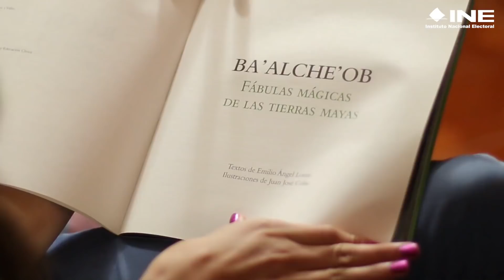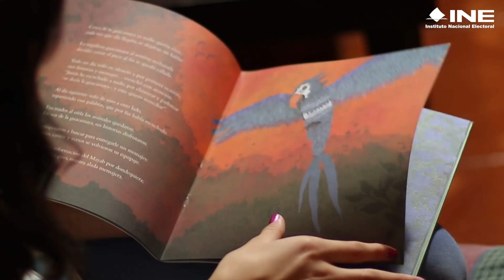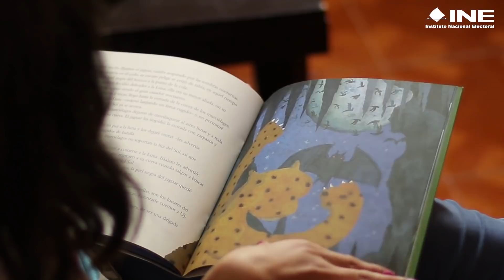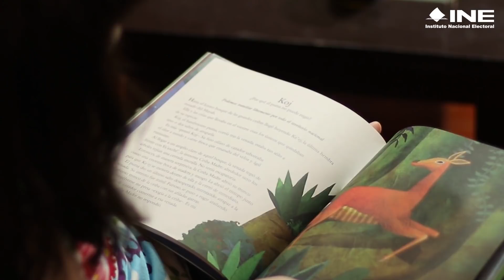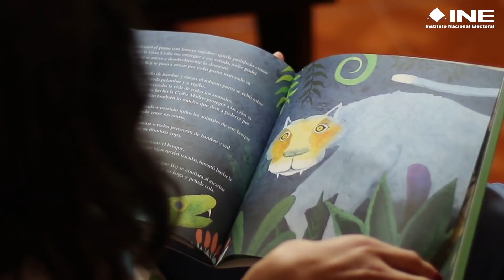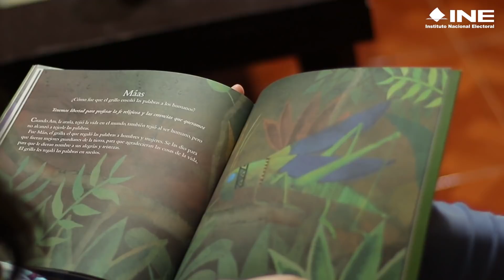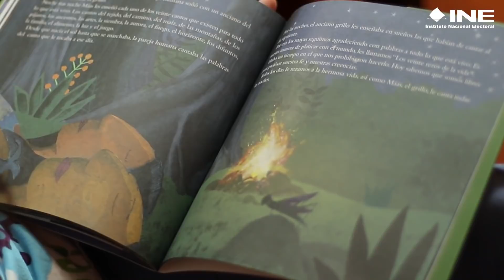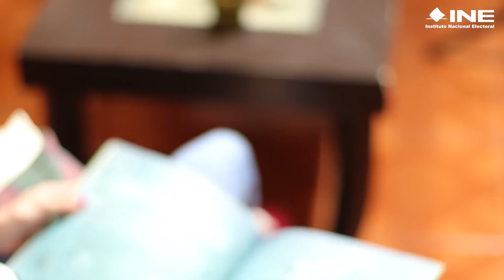Narración oral de fábulas mayas: Eek'ob, Moo', Koj, Máas, Baklam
Ba'alche'ob, es un libro de la Colección Árbol.
Participa: Valentina